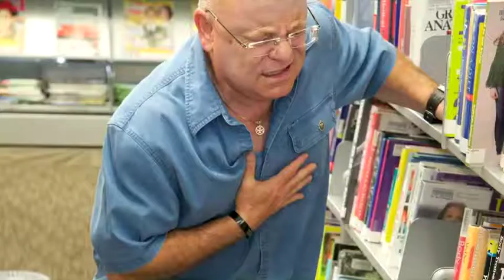Toronto Paramedic Services TV 30 Second V1 POLISH 1